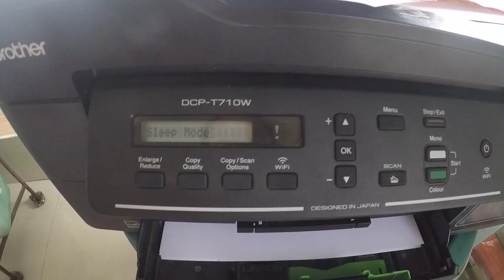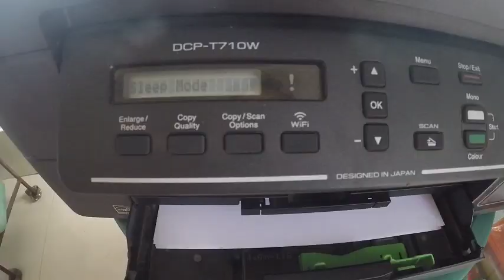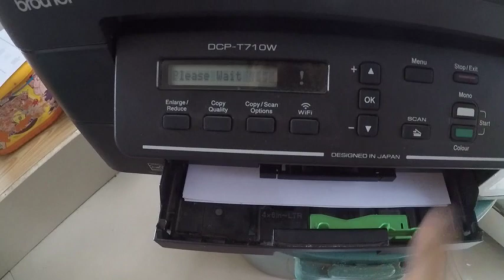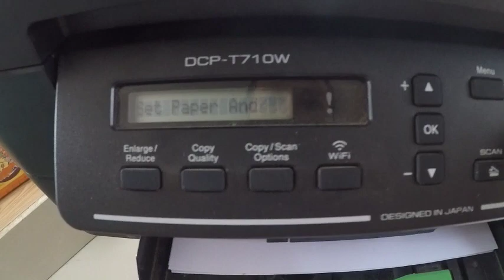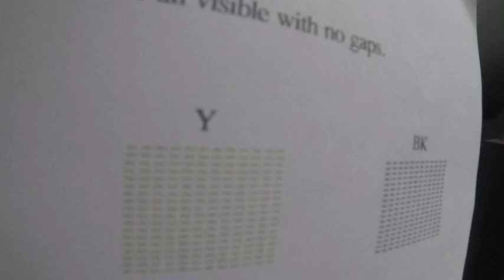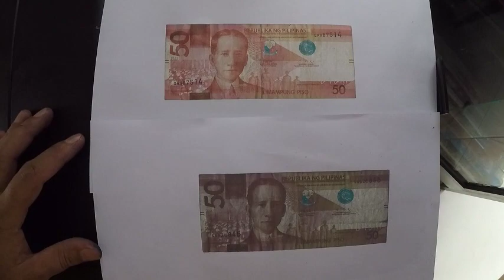PAANO I - CLEAN ANG BROTHER PRINTER DCP T710W ? | Bitoy's World TV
VLOG TITLE : PAANO I - CLEAN ANG BROTHER PRINTER DCP T710W ?